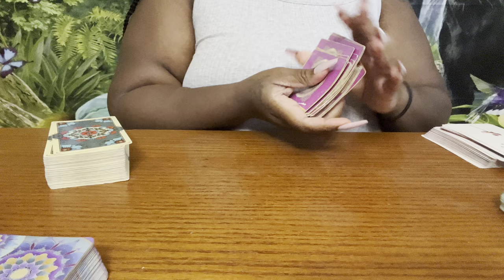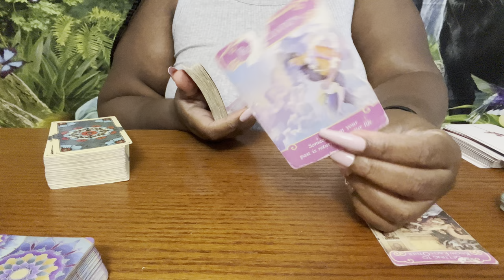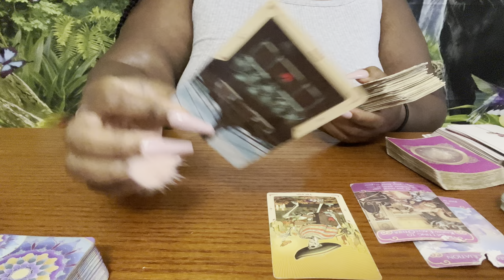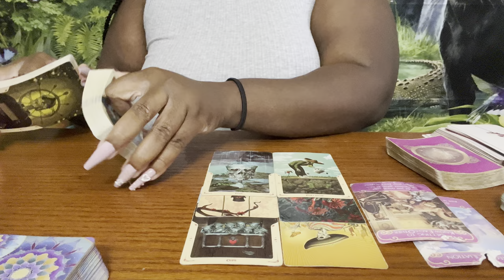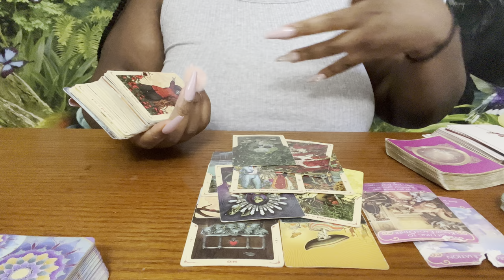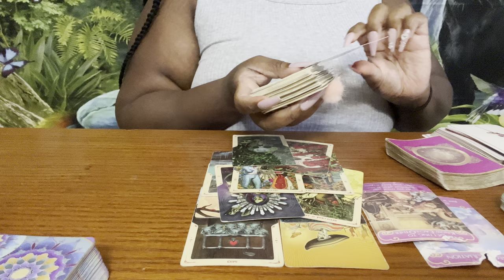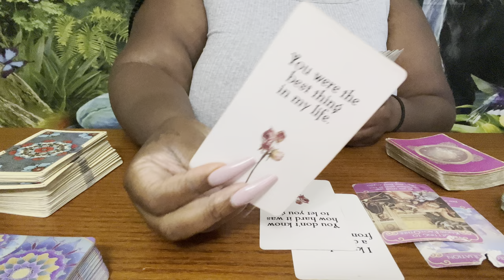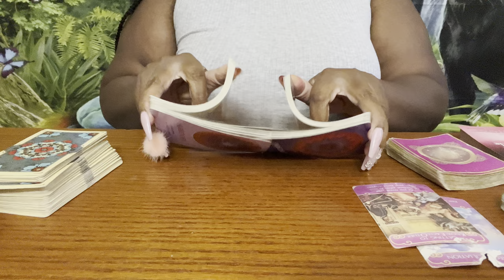Aquarius 🍑 Their Current Feelings 💕+ Next Actions🏃‍♂️Towards You!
If you have questions or concerns about readings & products.